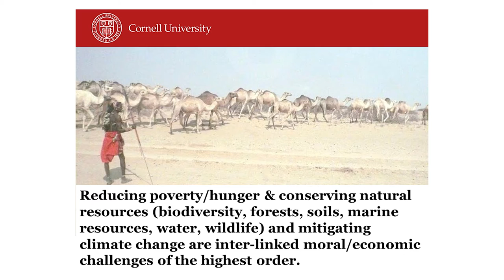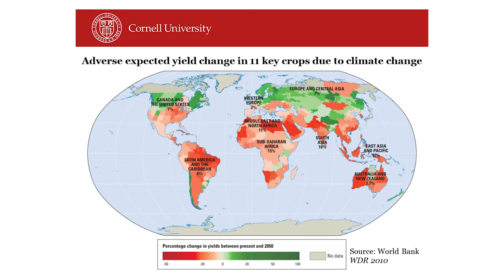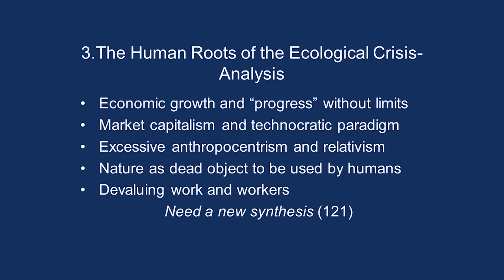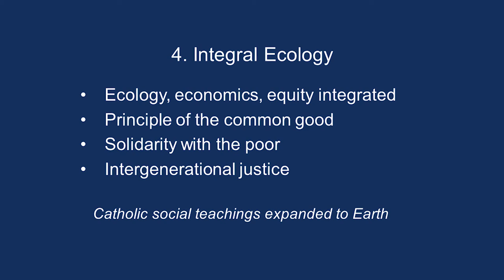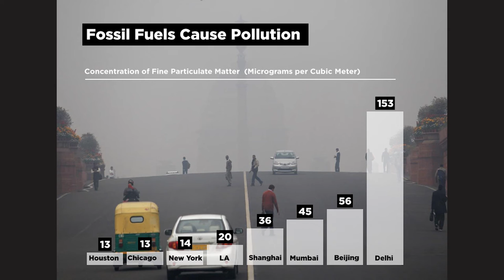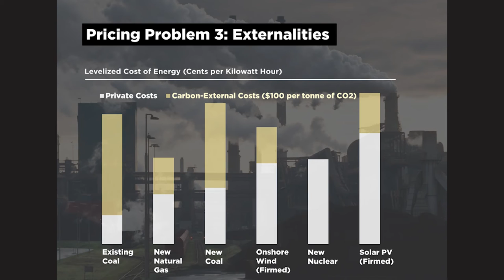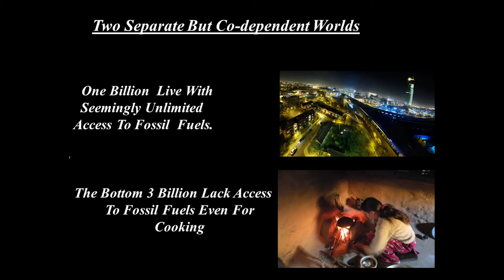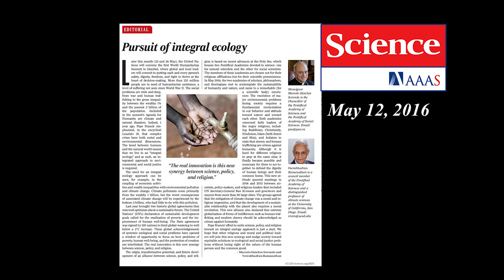Symposium on "Caring for Our Common Home: Economics, Environment, and Catholic Social Thought"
a  symposium featuring remarks by Archbishop Thomas G. Wenski (Archbishop of Miami), Christopher Barrett (Cornell University), Mary Evelyn Tucker (Yale University), Michael Greenstone (University of Chicago), and V. Ramanathan (University of California, San Diego) held at the International House at the University of Chicago on May 19, 2016.

5:26 Archbishop Thomas Wenski
37:35 Christopher Barrett
57:20 Mary Evelyn Tucker
1:18:10 Michael Greenstone
1:41:50 V. Ramanathan

Cosponsored by The International House Global Voices Program.

This program is part of the Lumen Christi Institute’s Eighth Annual Conference in Economics and Catholic Social Thought, a continuing exchange between research economists, bishops, and scholars.